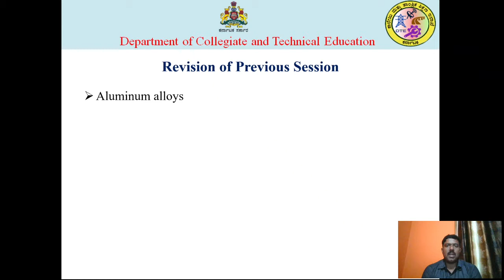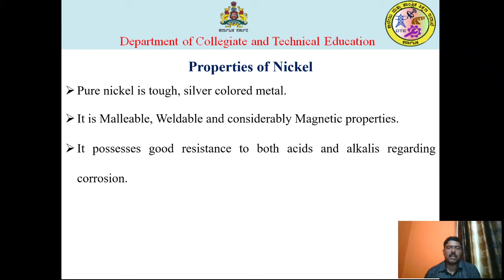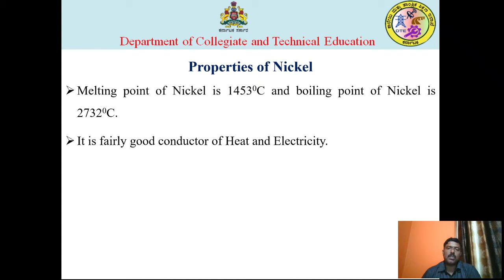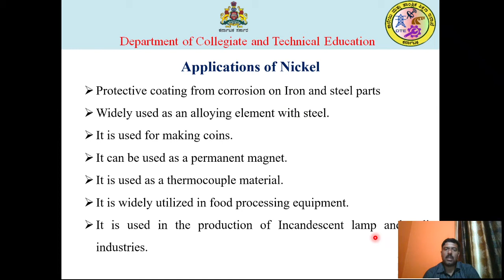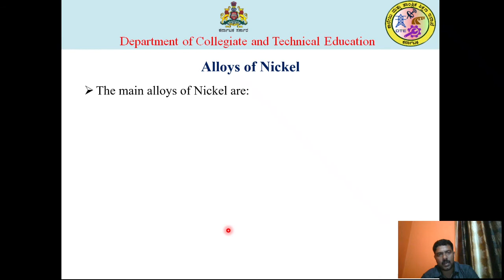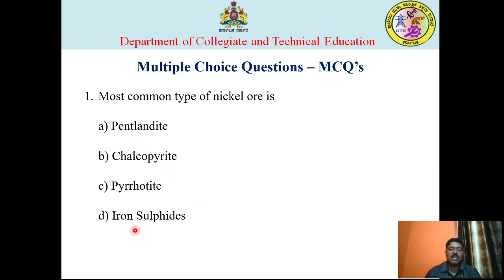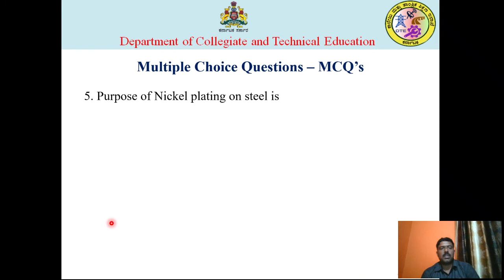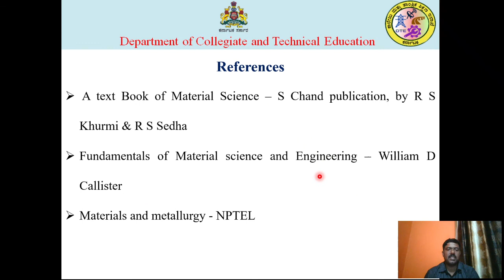ME 20ME11T U3 S5 VI